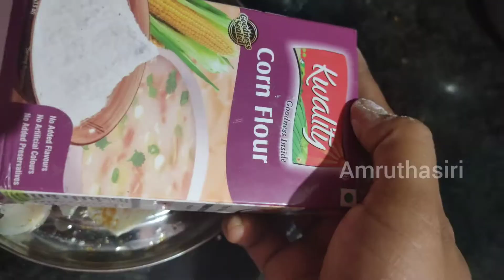Apollo fish fry recipe in telugu. || how to make Apollo fish fry|| అపోలో చేప వేపుడు.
Apollo fish fry recipe in telugu.

Apollo fish fry, apollo fish curry in telugu, apollo fish fry in telugu, apollo fish recipe, apollo+fish, Apollo, Fish, Apollo fish, Apollo fish recipe#